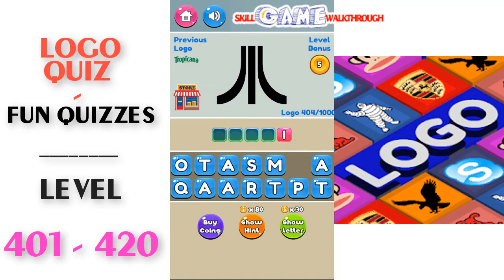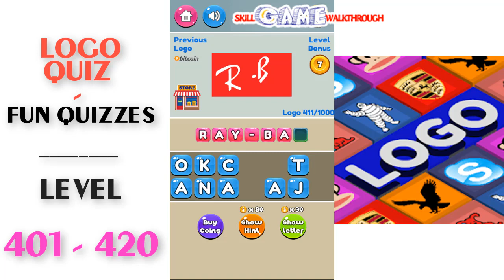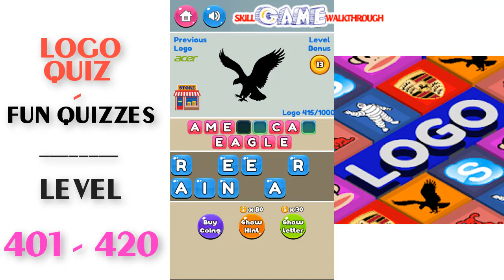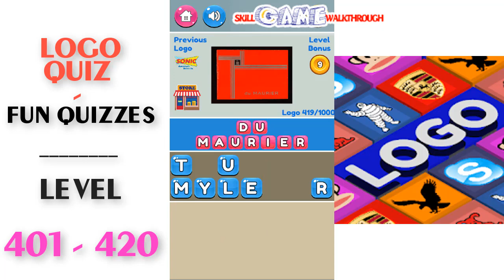Logo Quiz - Fun Quizzes Level 401 - 420 Walkthrough | SkillGameWalkthrough